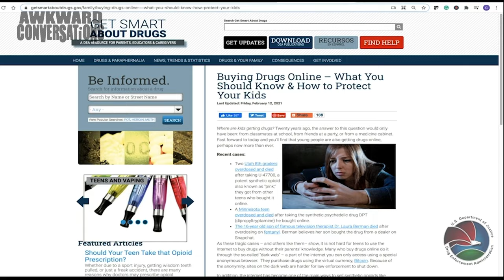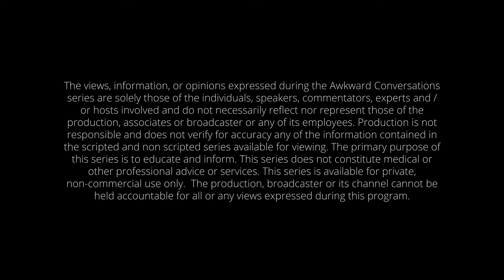Awkward but Essential: Having 'The Talk' About Substances | Awkward Conversations S3E20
In Episode 20 of Awkward Conversations, hosts Jodie Sweetin and Amy McCarthy tackle a crucial and often challenging topic: having 'The Talk' about drugs with kids. Joined by a diverse panel of guests, including Dr. Gary Kirkilas, a dedicated pediatrician, Ray Lozano, a dynamic youth drug use prevention expert with a knack for blending education and entertainment, Alisan Porter, a multifaceted musician and former winner of "The Voice, and Greg Grunberg, an actor, host, and dedicated advocate.

The discussion delves into the critical aspects of addressing drug use with children and teenagers. The conversations explore various facets of drug discussions, emphasizing the importance of starting early and maintaining an ongoing conversation rather than one daunting 'big talk.' They discuss the impact of legalization, the desensitization of kids to drugs, and the startling statistics surrounding drug use among youth. The conversation also touches on practical tips, such as the importance of mealtime discussions and avoiding accusatory questions.

The episode stresses the need for parents to be informed and provides valuable resources, such as websites like “Just Think Twice” and "Get Smart About Drugs," to empower both kids and adults. Throughout the episode, they stress the importance of intentionality, understanding, and maintaining trust in parent-child relationships. They conclude with a reminder any child could need the guidance and support, emphasizing the role of informed parents and adults in steering young lives away from the dangers of drug use.

Growing Up Drug Free: A Parent’s Guide to Substance Use Prevention